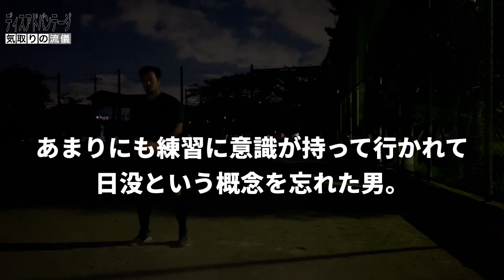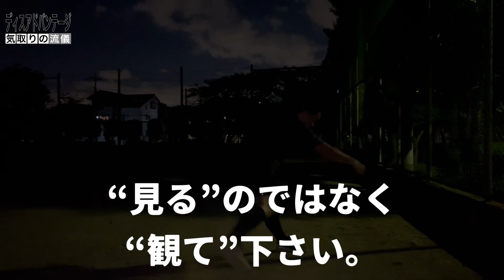最低でも90mphプロジェクト〜助走投げ編〜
助走が遅いと負け、という発想は捨てて下さい。

ホームページ作りました。

イチロー気取りの会社の先輩のTシャツはこちら